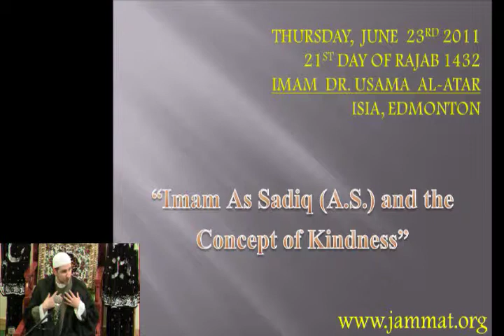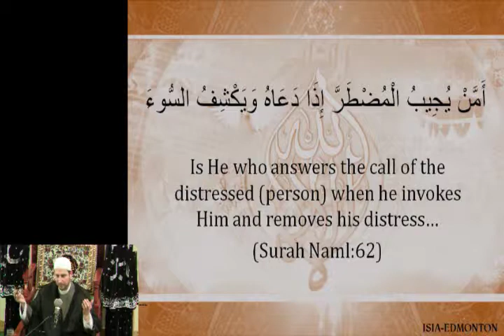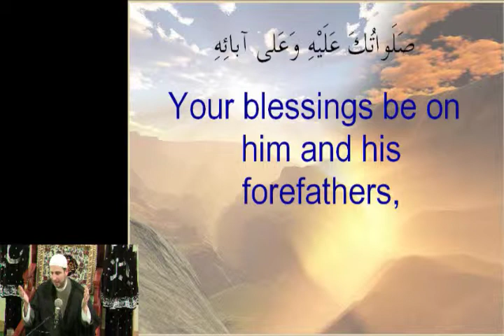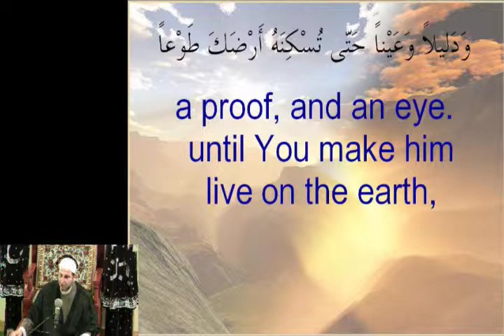IMAM AS SADIQ A S AND THE CONCEPT OF KINDNESS